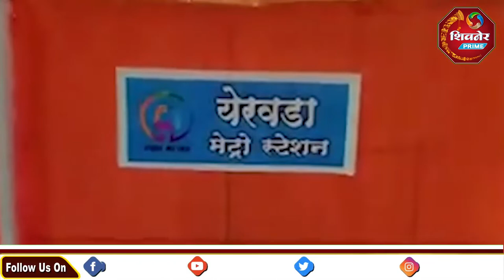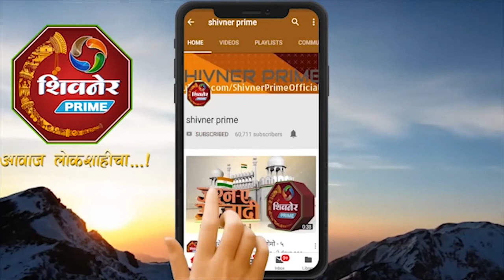VIDEO | पुण्यात देखाव्यातून मेट्रो कॉरिडॉर 2 ची साकारली प्रतिकृती